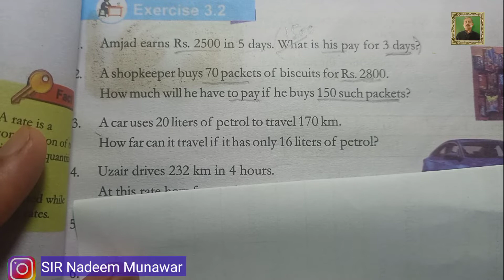Class 7 Exercise 3.2 Q no 2 NBF Maths Ex 3.2 Ratio related Words Problem Sir Nadeem Munawar